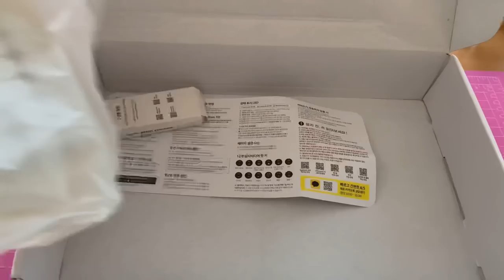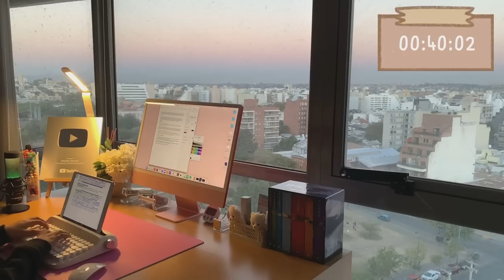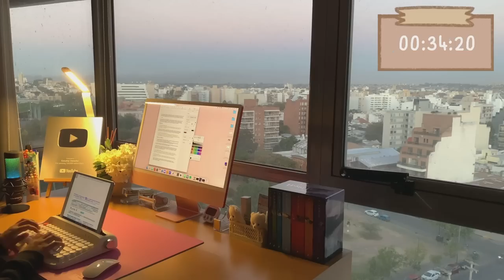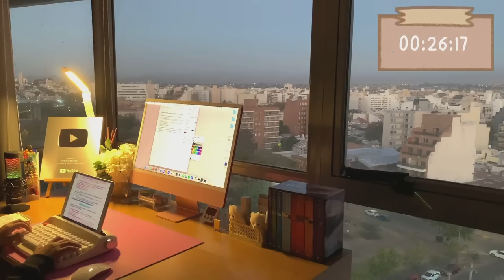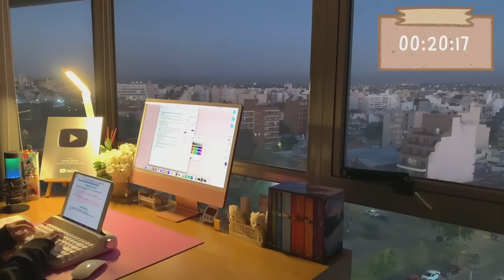REAL TIME | 1 hour | study/work with me #32 | studio Ghibli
Hoolis comunidad estudiosa ♡

En el video de hoy estaré probando un teclado mecánico de la marca Yunzii ♡ les dejare a continuación el link de la tienda ♡

꒰ TIENDA ꒱

꒰  modelo ACTTO B303  ꒱

 ( ´ ∀ `)ノ～ ♡